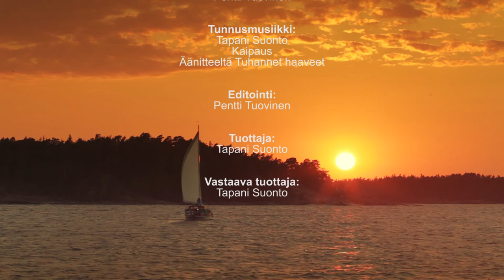Merellä - Ritu Ylipahkala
Tällä kertaa Tapani Suonnon vieraana merellä on evankelista Ritu Ylipahkala.